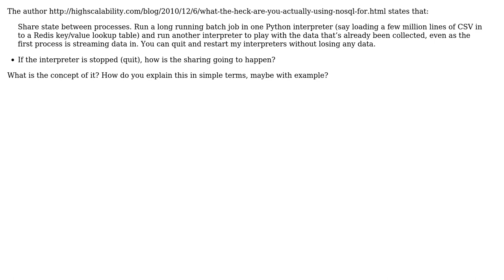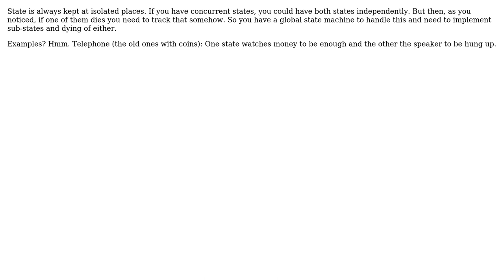Software Engineering: What is the meaning of sharing state between processes?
With thanks & praise to God, and with thanks to the many people who have made this project possible! You are responsible for your own actions.